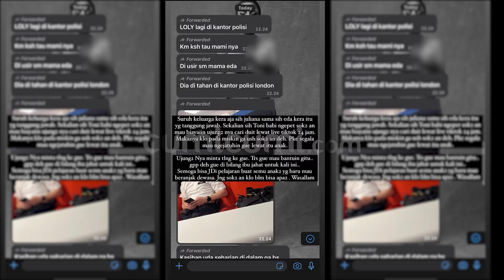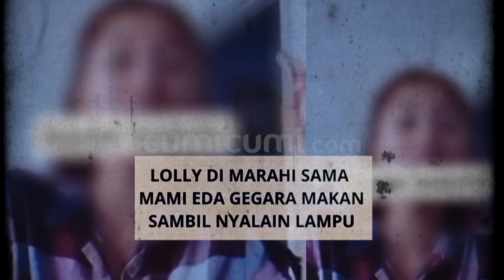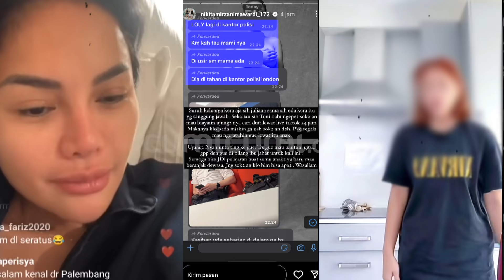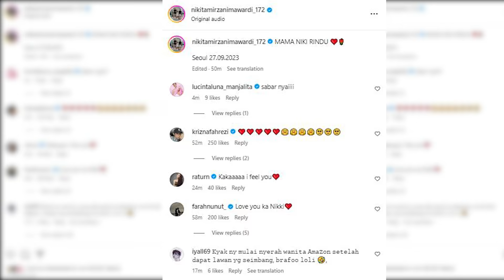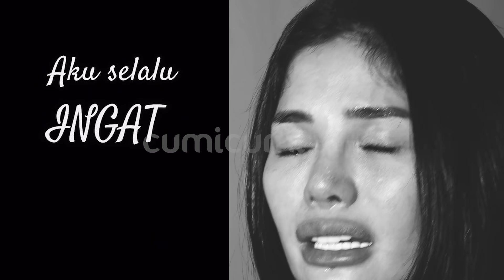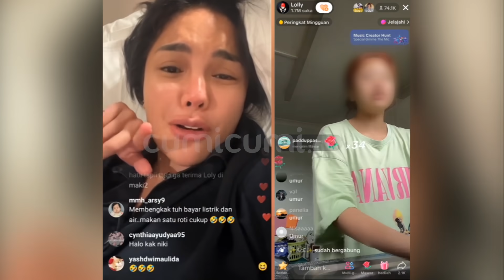Terungkap! Ternyata Begini Sebenarnya Nasib Lolly Anak Nikita Mirzani di Inggris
Usai dikabarkan ditahan oleh kepolisian London, Lolly baru-baru ini memberikan klarifikasi jika dirinya tidak ditahan dan tidak diusir dari rumah Mami Eda. Tidak hanya itu, Lolly juga menyebut jika dirinya sudah mendapat tempat tinggal baru. Dengan kata lain, dirinya kini sudah tidak tinggal bersama Mami Eda. Lantas apa yang sebenarnya terjadi dengan Lolly hingga dikabarkan ditahan oleh kepolisian London?